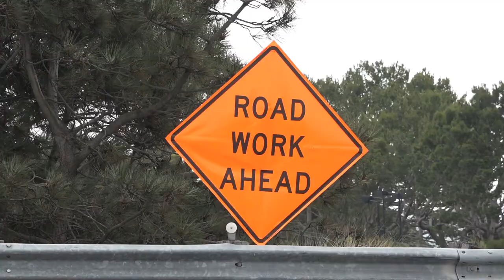PSA 2020 Beautification of Hawthorne Median Project